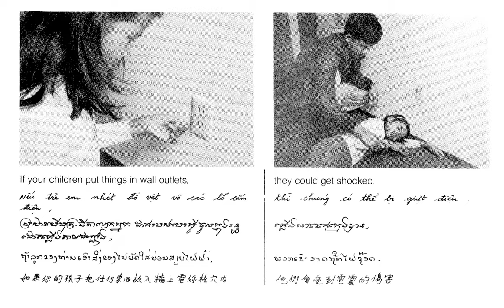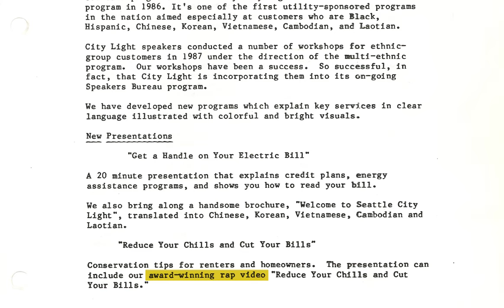Favorite Archival Object: "Reduce Your Chills & Cut Your Bills" City Light PSA, 1987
In this installment, Seattle Municipal Archives' Audiovisual Archivist Libby Hopfauf presents a 1987 public service announcement produced by Seattle City Light featuring an energy conservation rap.

SMA MATERIAL CITATIONS:
 – "Reduce Your Chills & Cut Your Bills" (1987), Item 5542, Record Series 1204-05: Seattle City Light Moving Images
 – [Pacific Northwest Black Community Festival] (1988), Item 3273, Record Series 1204-05: Seattle City Light Moving Images
 – Not Too Young To Volt (November 23, 1983), Item 3346, Record Series 1204-05: Seattle City Light Moving Images
 – [Seattle City Light Video Production Department Resources] (1981), Item 4234, Record Series 1204-05: Seattle City Light Moving Images
 – Inspector Weather Eyes Meets The Infiltrator/The Truth about Storm Windows/The Caulking Affair (1982), Item 4859, Record Series 1204-05: Seattle City Light Moving Images
 – Winter Rates & Power Grubbers (1982), Item 5019, Record Series 1204-05: Seattle City Light Moving Images
 – Once Upon A Ptarmigan (1981), Item 5225, Record Series 1204-05: Seattle City Light Moving Images
 – Multi-cultural presentations (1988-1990), Box 2/Folder 10, Record Series 1201-05: City Light Community Relations Records
 – Multi-ethnic outreach (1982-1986), Box 2/Folder 11, Record Series 1201-05: City Light Community Relations Records

 – Background used for all object reveals: Agreement between the Board of Park Commissioners of Seattle and Olmsted Brothers (April 30, 1904), Item 5801_01_53_15_001, Record Series 5801-01: Don Sherwood Parks History Collection, Seattle Municipal Archives